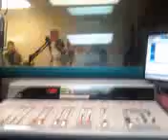Shagg Brown, X.TEK OVERLOAD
Mix Show, in California playing some Original Beats and pioneering works such as Original Concept.